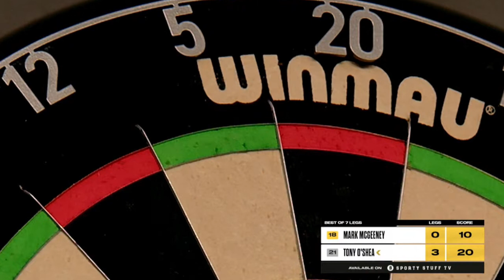Mark Mcgeeney vs Tony O`Shea Modus Super Series